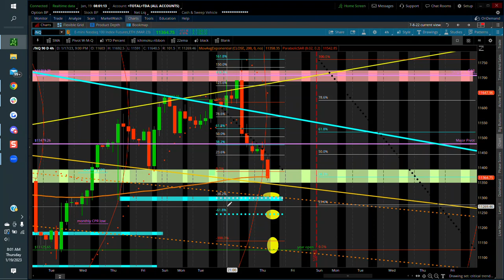1 19 23 morning brief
Market Not Done to the Down Side